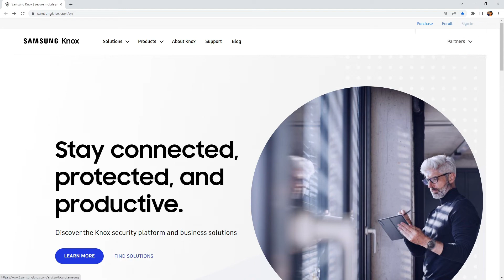Side Button Programming with Samsung Knox